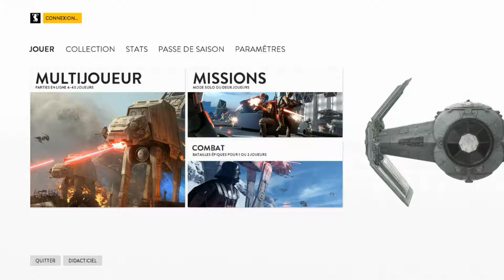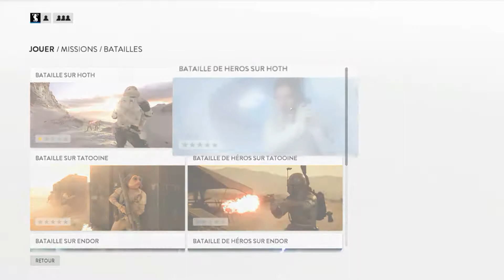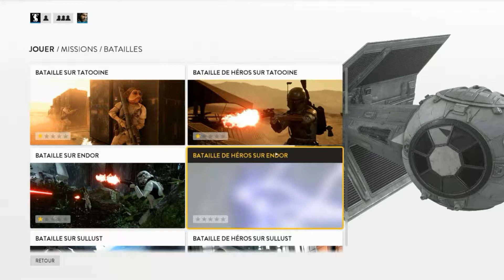Star War Battlefront Bataille The Mission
Bataille The Mission  Partie 1
Episode 2
Bataille
Mission
Mode Solo